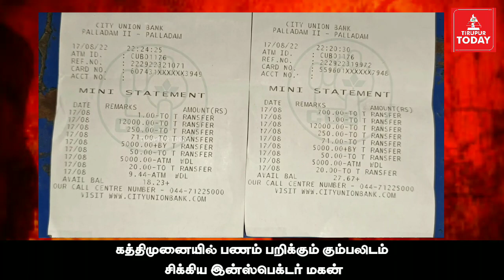பல்லடம் அருகே வழிப்பறி கும்பலிடம் சிக்கிய இன்ஸ்பெக்டர் மகன்-ரத்த காயங்களுடன் மீட்பு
*பல்லடத்தில் காவல் ஆய்வாளரின் மகனிடம் "லிஃப்ட்" கேட்டு நகை மற்றும் பணத்தை பறித்துக்கொண்டு 20 இடத்தில் கத்தியால் குத்தி முட்புதரில் மியூசிக் சென்ற மர்மக் கொள்ளையர்களை போலீசார் தீவிரமாக தேடி வருகின்றனர். நடந்தது என்ன? விரிவாக பார்ப்போம்...

திருப்பூர் மாவட்டம் தாராபுரத்தை சேர்ந்தவர் திருமலைராஜன். கோவை மாவட்டம் மசனகுடியில் காவல் ஆய்வாளராக பணியாற்றி வரும் 27 வயதுடைய பூபாலகிருஷ்ணன். கோவையில் கட்டுமான தொழில் மேற்கொண்டு வரும் பூபாலகிருஷ்ணன் இன்று மாலை தனது சொந்த ஊரான தாராபுரத்திற்கு பல்லடம் வழியாக தனது இருசக்கர வாகனத்தில் சென்று கொண்டிருந்த போது கோவை திருச்சி தேசிய நெடுஞ்சாலையில் தாராபுரம் சாலை பிரிவில் மர்ம நபர் ஒருவர் பூபாலகிருஷ்ணனிடம் லிப்ட் கேட்டுள்ளார். அந்த நபரை தனது இருசக்கர வாகனத்தில் ஏற்றிக்கொண்டு பூபாலகிருஷ்ணன் தாராபுரம் நோக்கி சென்று கொண்டிருந்தபோது திடீரென அந்த மர்ம நபர் கத்தியை காட்டி பூபாலகிருஷ்ணனை மிரட்டி மாதப்பூர் அருகே ஆள் நடமாட்டம் இல்லாத இடத்திற்கு அவரை அழைத்துச் சென்றுள்ளான். அங்கு காத்திருந்த மேலும் இரண்டு மர்மன் அவர்கள் பூபாலகிருஷ்ணனை 20 இடங்களில் கத்தியால் குத்தி பணம் கேட்டு மிரட்டியுள்ளனர்.மேலும் அவரது உறவினர்களுக்கு தொடர்பு பணம் கேட்க சொல்லி மிரட்டி,பூபாலகிருஷ்ணனின் ஏடிஎம் கார்டை எடுத்துச் சென்று 25000 ரூபாய் எடுத்துள்ளனர்.இதன் தொடர்ச்சியாக பூபாலகிருஷ்ணன் அணிந்திருந்த 3 சவரன் நகை மற்றும் அவரது செல்போனையும் பறித்து கொண்டு,20 இடங்களில் கத்தியால் குத்தி,பீர் பாட்டிலால் மண்டையை உடைத்து, அருகே இருந்த உட்புதரில் பூபாலகிருஷ்ணனை வீசிச் சென்றுள்ளனர். நினைவிழந்து மயங்கி கிடந்த பூபால கிருஷ்ணனை கண்ட அப்பகுதி மக்கள் பல்லடம் காவல்துறையினருக்கு தகவல் அளித்ததன் அடிப்படையில் சம்பவ இடத்திற்கு விரைந்து சென்ற காவல்துறையினர் பூபாலகிருஷ்ணனை மீட்டு சிகிச்சைக்காக பல்லடம் மருத்துவமனைக்கு அழைத்துச் சென்றனர்.
வழிப்பறி சம்பவத்தில் ஈடுபட்ட மர்ம கொள்ளையர்கள் குறித்து காவல்துறையினர் தீவிர விசாரணை மேற்கொண்டு வருகின்றனர். முதற்கட்ட விசாரணையில் வழிப்பறியில் ஈடுபட்ட கொள்ளையர்கள் அனைவருமே இளம் வயதினர் என்றும் கஞ்சா போதையில் இருந்ததாகவும் தெரியவந்துள்ளது. காவல் ஆய்வாளரின் மகனை கத்தி முனையில் மிரட்டி நகை பணம் மற்றும் செல்போனை பறித்த சம்பவம் பல்லடத்தில் பெரும் பரபரப்பை ஏற்படுத்தியுள்ளது.